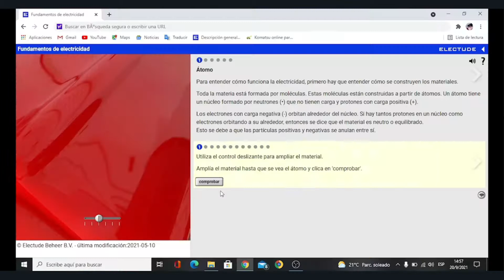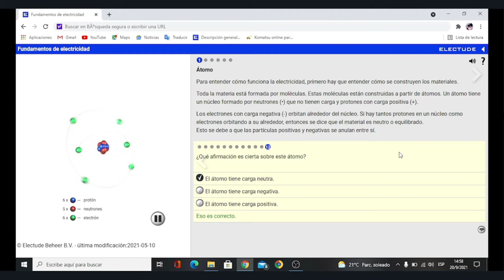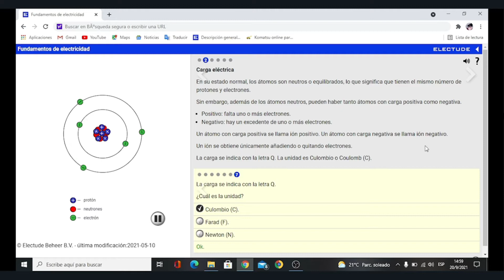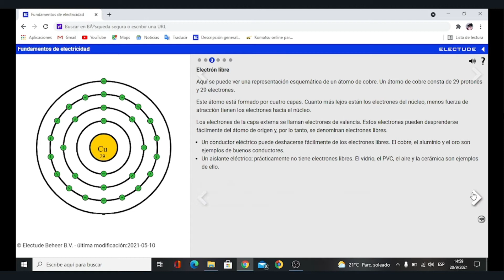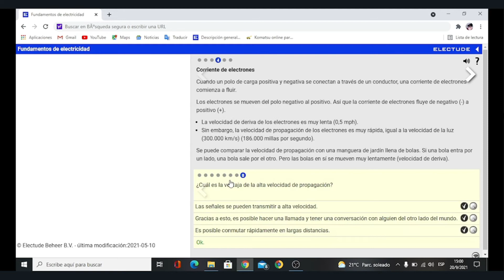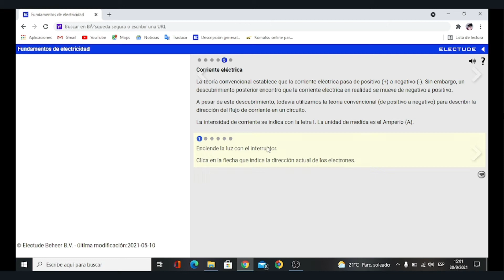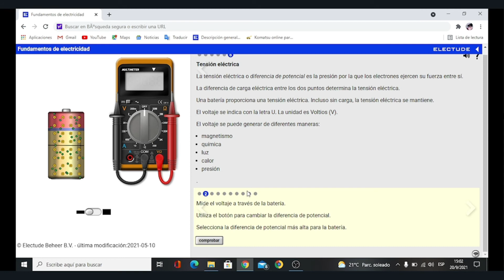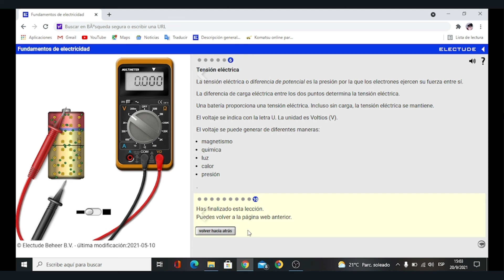Fundamentos de electricidad "electude"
Electude modulo uno Fundamentos de electricidad al 100%.